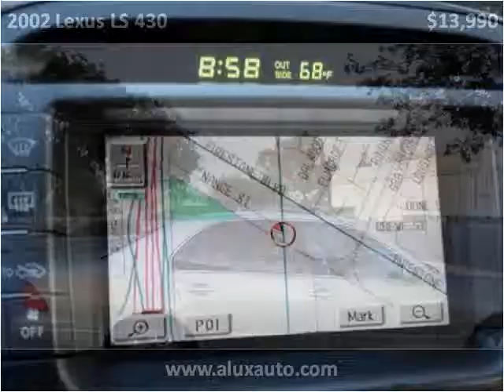2002 Lexus LS 430 Used Cars Norwalk CA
This 2002 Lexus LS 430 is available from A-Lux Auto.